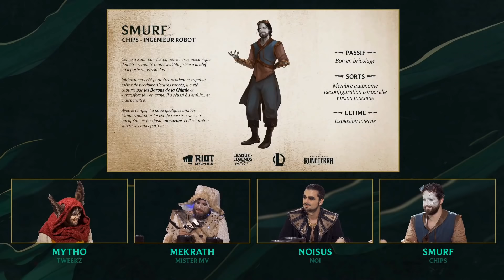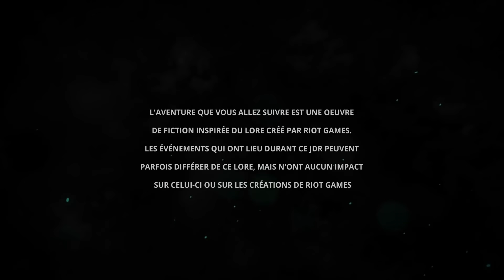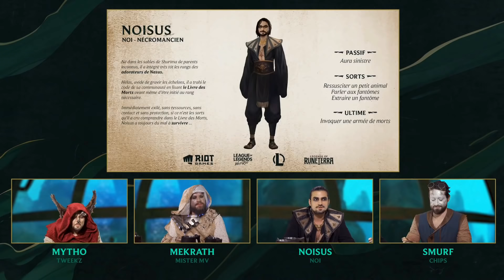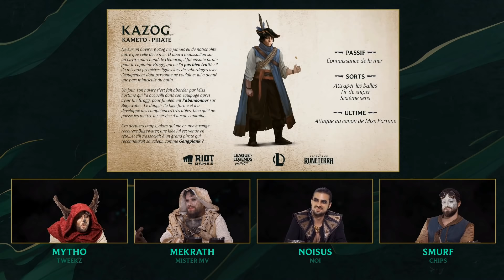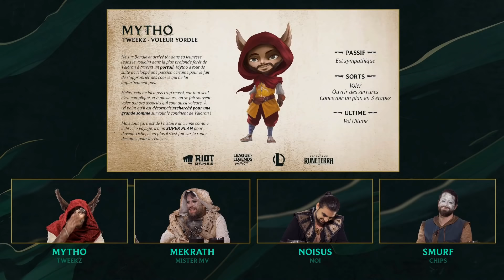JDR Sentinelles - OTP x Game Of Rôles - Episode 4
Suivez Sentinelles sur OTP LoL !